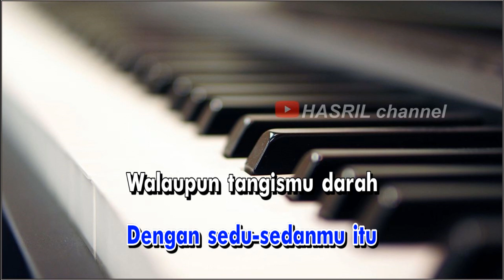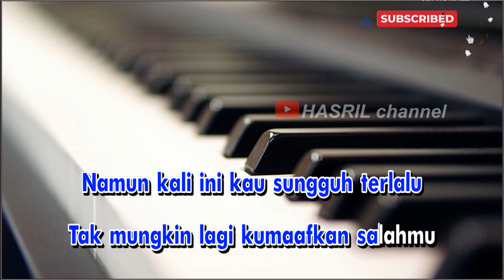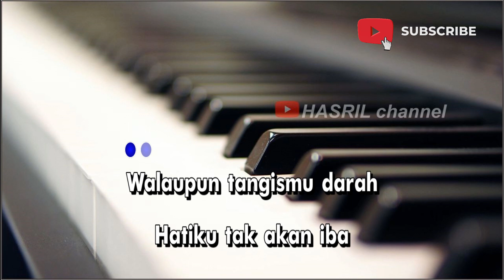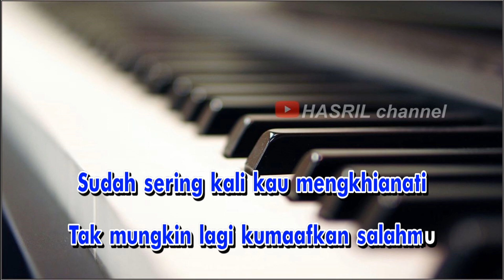Karaoke dangdut Air mata darah - cipt Rhoma irama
Lagu Karaoke dangdut Air mata darah - cipt Rhoma irama kualitas audio HD!